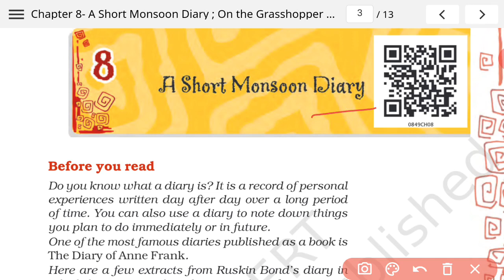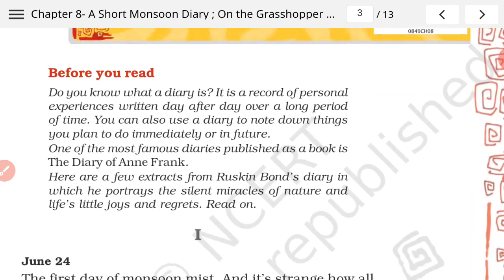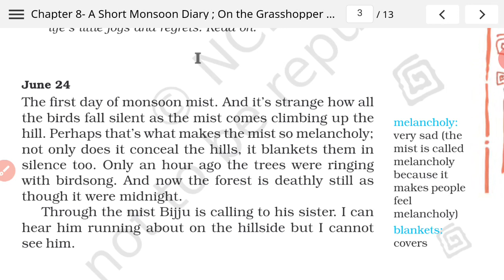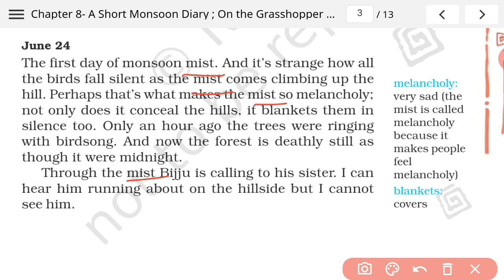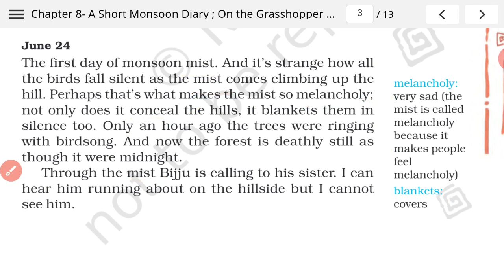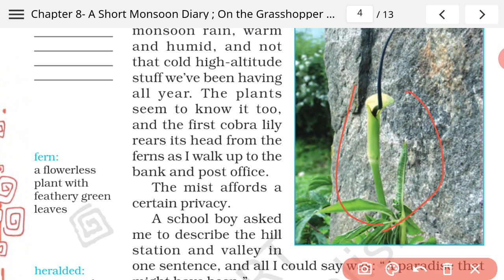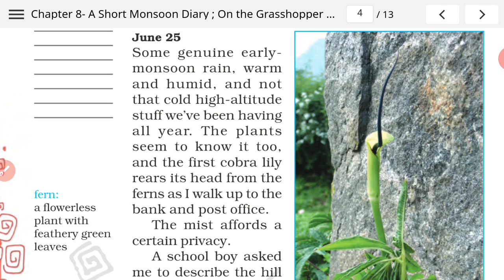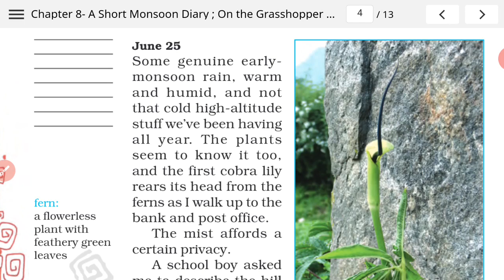A short monsoon dairy by Ruskin Bond, class 8, Part 1, Ncert